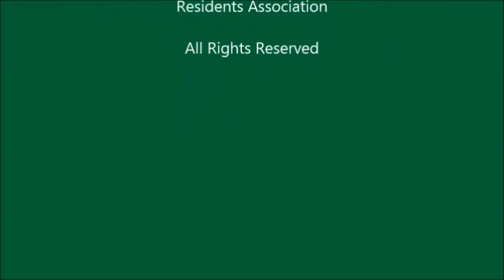Ownership Issues for CCRC Residents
Conversion of a not-for-profit CCRC to for profit